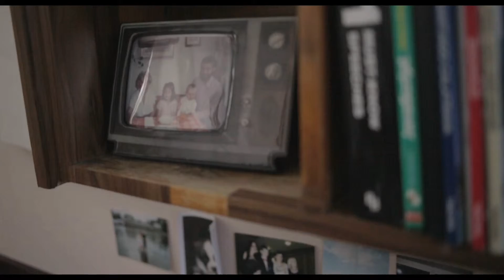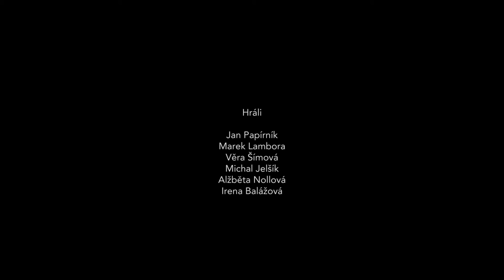Do světa I 2014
Aerokraťas 2014
kategorie: do 7 minut - volné téma  |  autor: Jakub Jirásek

Film Do Světa zachycuje jeden důležitý den v dospívání dvou chlapců. Dlouholetí kamarádi a čerství absolventi gymnázia se vydávají na studium vysoké školy do hlavního města. Jejich nový domov ovšem působí daleko chladněji než si představovali. Každý se s touto skutečností vyrovnává po svém...